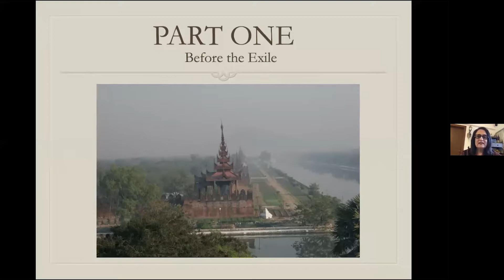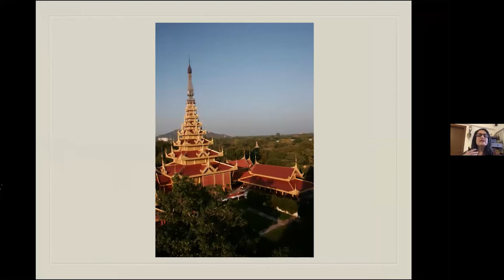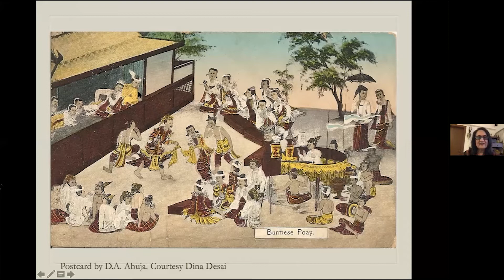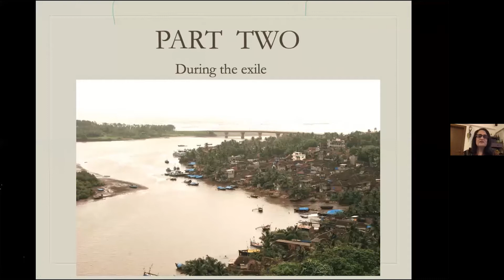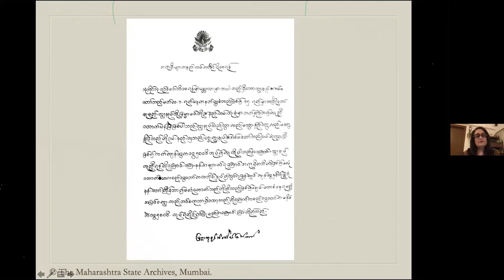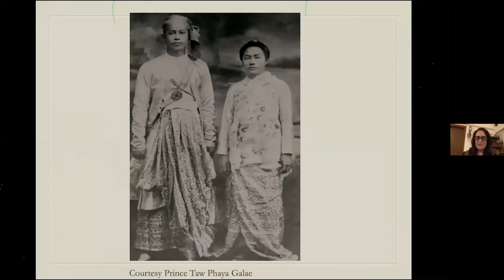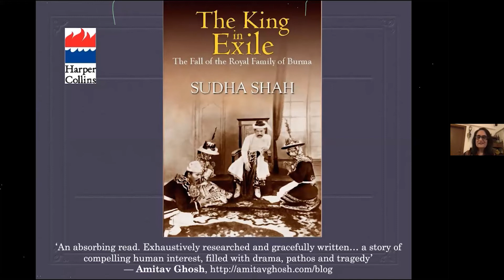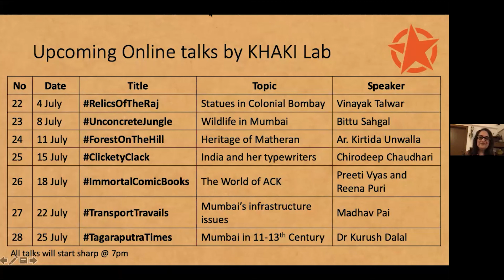Online Talk 21: RatnagiriChaRaja - The Burmese King in Exile by Sudha Shah | Khaki Lab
RatnagiriChaRaja - The Burmese King in Exile by Sudha Shah

Conducted on 01st July 2020.

Thibaw, the last king of Burma, ascended to the throne in 1878. His reign ended in 1885, when Burma was conquered by the British. He was forced to abdicate the throne and was exiled to Ratnagiri in India, where he remained till his death in 1916. On our Online Talk RatnagirichaRaja, author Sudha Shah narrates the story of the once all-powerful king, from his seven-year reign to the years in exile, offering insights about how he and his family coped with forced isolation and separation from all they had once known and cherished, and how the exile continued to echo in the lives of his descendants, well after it ended.

About the speaker:

Sudha Shah is the author of ‘The King in Exile: The Fall of the Royal Family of Burma’, published by HarperCollins India in 2012. She spent seven years researching and writing the book, inspired by Amitav Ghosh’s book ‘The Glass Palace’ on Burma’s royal family. Her book was shortlisted for the Shakti Bhatt First Book Prize and for the Tata Literature Live First Book Award, and has been translated into Thai, Burmese and Marathi.